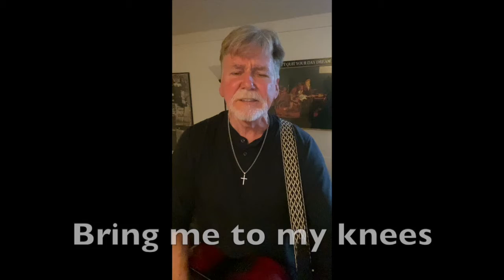Lead Me to the Cross @ PCN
Our Praise Team Leader, Don Cobb, leads the song, "Lead Me to the Cross" from his home for our online worship service!